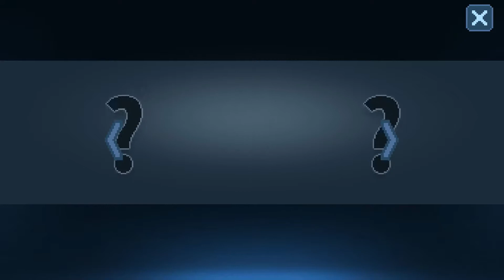Inmost | Part #2 | A Return to Pain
Inmost takes place in a world of darkness and dripped in shadow monsters that walk the lands, bringing pain where ever they roam. Where horrors seem to be around every corner, we take a look at three different perspectives of the world, and see how they interact with their surroundings. Solving puzzles and learning the history of the world, there seems to be something more going on here than meets the eye. And one can be left with more questions, than answers...

After my initial demo playthrough of the game, we're coming back to finish off the series from when we left off, so go check out that video first before starting this series. (Link at the end of every episode) With this newest project by Chucklefish, there's so much left for interpretation from this amazing story of pain and devotion. It always leaves you wanting more, and has you grasping at straws for more story and lore of the world. What you might find is that in the end, you'll never be prepared for what's to come. Hope you enjoy!